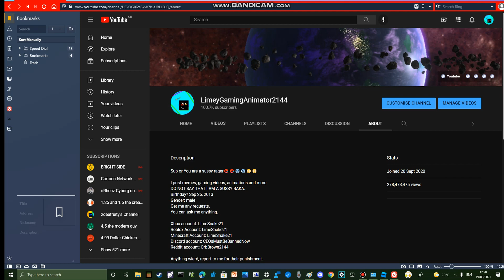Me trying to get subs and views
NEW BROWSER!